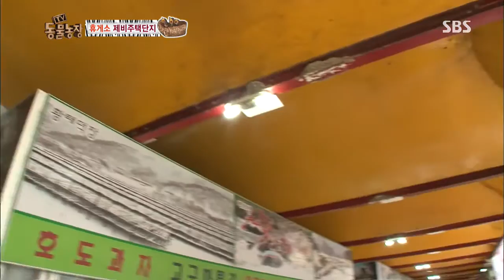SBS TV동물농장 (628회) #4(12)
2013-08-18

- 아기 호랑이 삼남매 무림 적응기
- 한 지붕 다세대 제비 가족